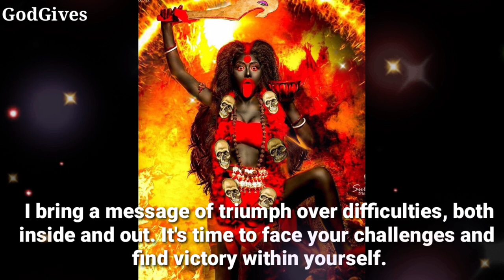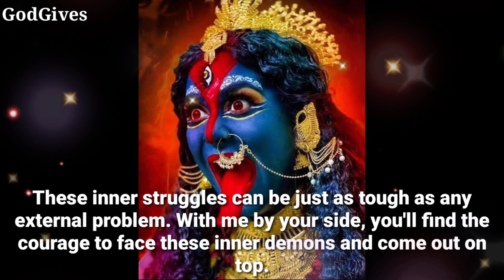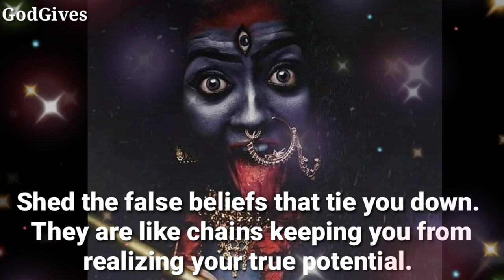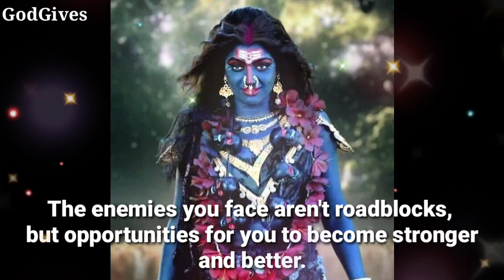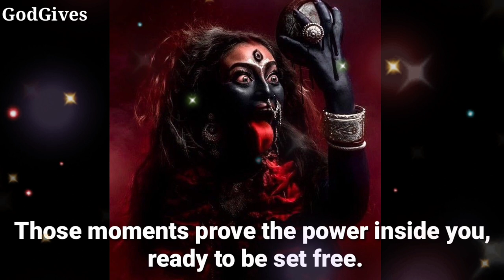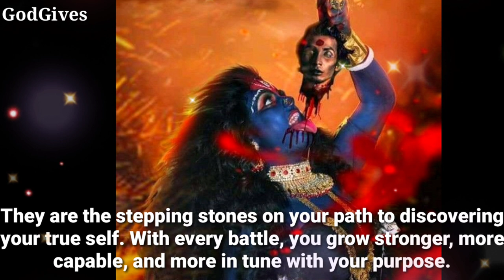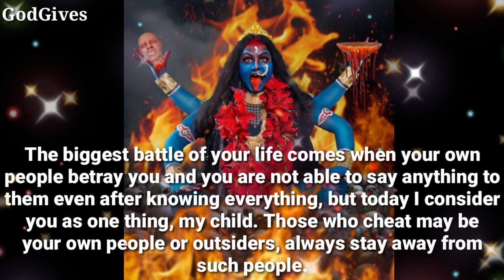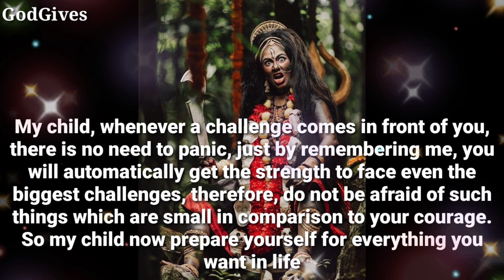22:22🕉 " KALI MAA " 🕉️ " Goddess Kali knows your pain......." 🕉️Don't Ignore her🕉️✡️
22:22🕉 " KALI MAA " 🕉️ " Goddess Kali knows your pain. " 🕉️Don't Ignore her🕉️✡️

Kali Maa Says - I, Goddess Kali, stand before you
with a heart full of strength and love.

1111🕉️bajrangbali ne pukara hai tumhe🔴dont ignore him💯message of lord hanuman💥@jyotishgyaan,jyotish gyaan,jyotish,lord hanuman,bajrangbali,green tara mantra,hanuman,hanuman ji,aaj ka rashifal,kumbh rashi,tula rashi,dukan ki bikri badhane ke upay,tarot card reading in hindi,dukan mein barkat ki dua,396 manifestation technique,angle numbers,love vibration kaise send kare,apsara sadhana,555 technique love of attraction,1176 angel number,kinnar,jyotish gyan